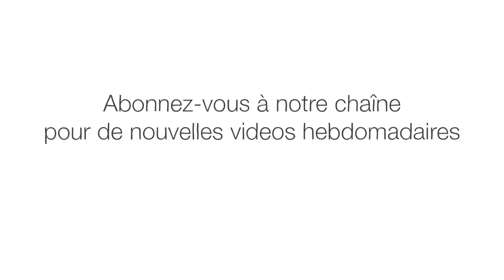Pourquoi les éléphants n'oublient jamais - Alex Gendler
On dit souvent que les éléphants n’oublient jamais. Mais ces magnifiques animaux sont plus que des disques durs ambulants. Plus on en apprend sur eux, plus on découvre que leur impressionnante mémoire n’est qu’un aspect de leur incroyable intelligence qui fait de l’éléphant l’un des êtres les plus sociables, créatifs et bienveillants sur Terre. Alex Gendler nous emmène pour un voyage inoubliable dans l’esprit incroyable des éléphants.

Leçon par Alex Gendler, réalisé par Avi Ofer.